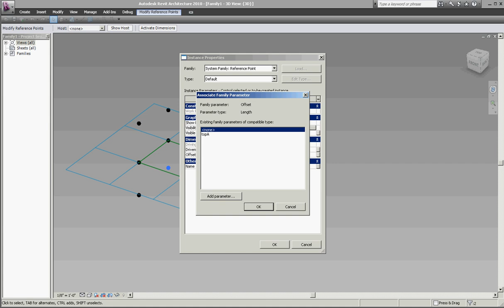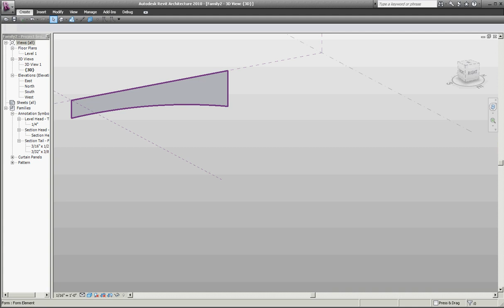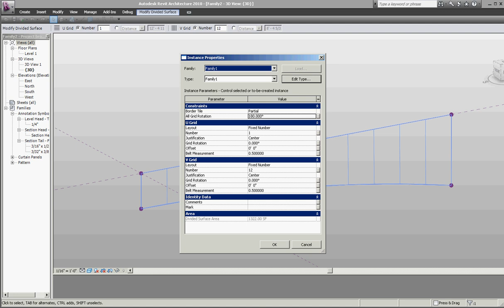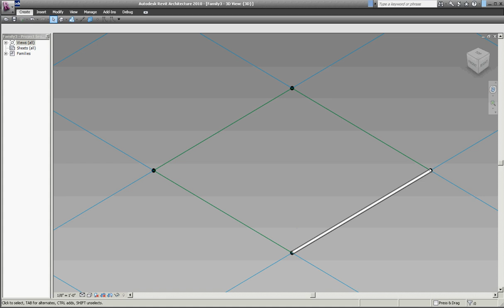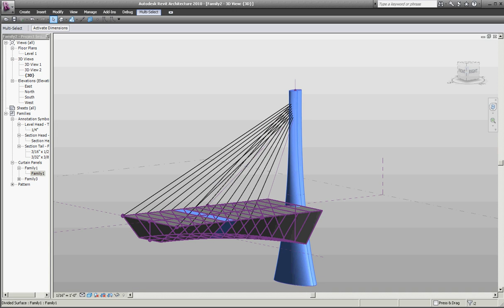How to Sketch A Cable-Stayed Bridge in Revit 2010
buildz.info
A fast sketch exercise in forming a cable-stayed bridge with divided surfaces and panels in Revit 2010's conceptual massing environment